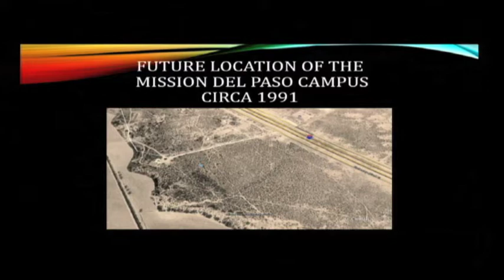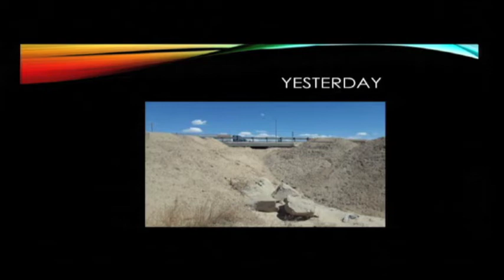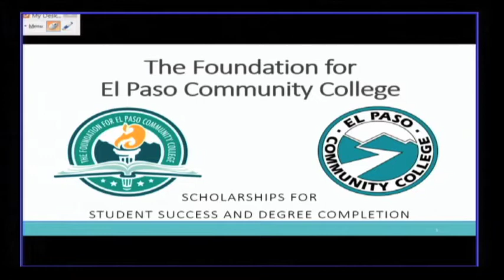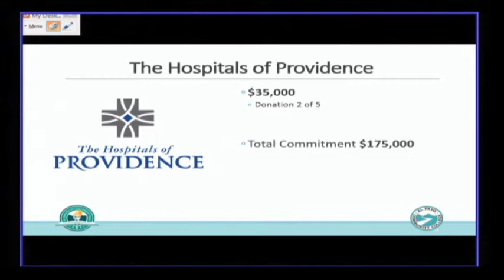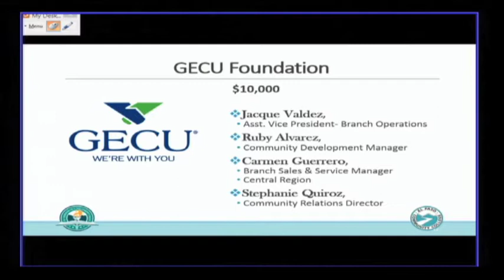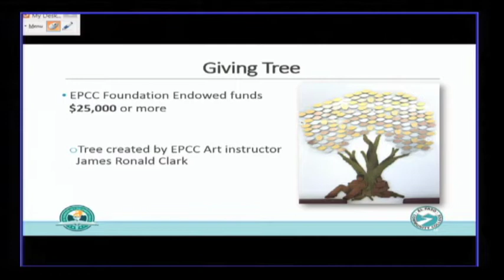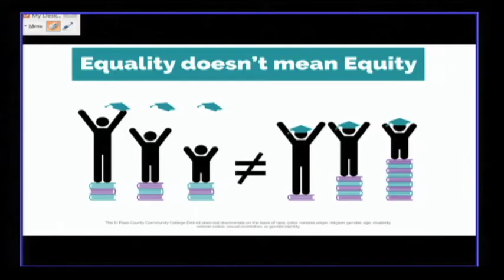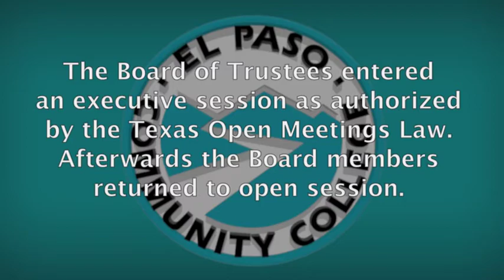Board of Trustees Regular Meeting March 29, 2018